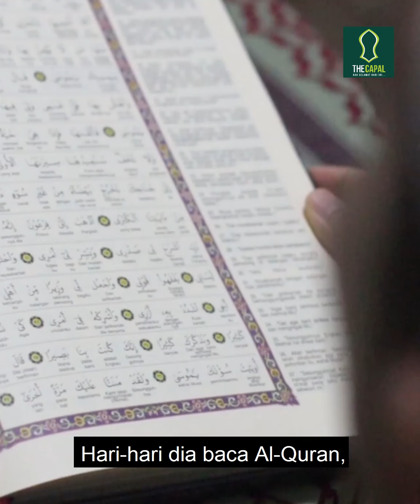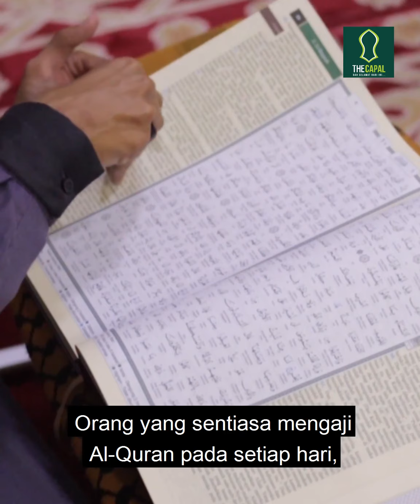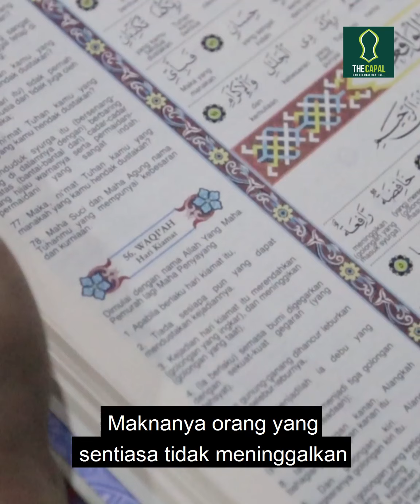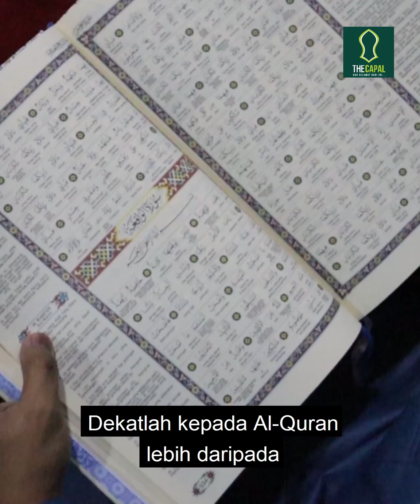Siapa Yang Nak Berbual Dengan Allah? ᴴᴰ | Sheikh Abdullah Jahaf